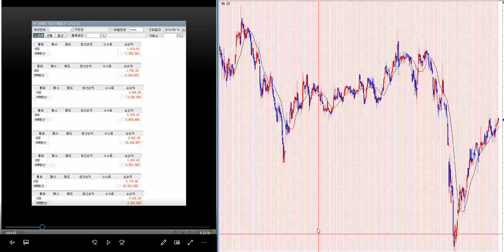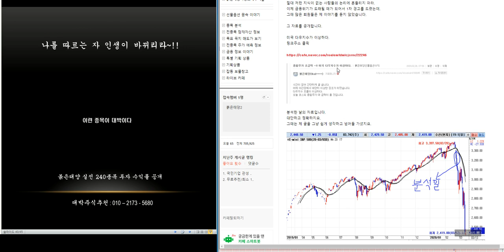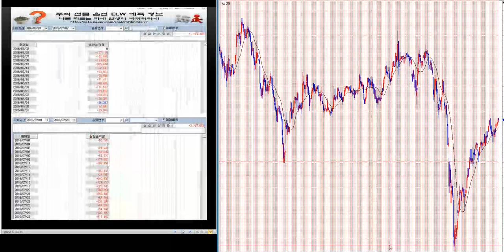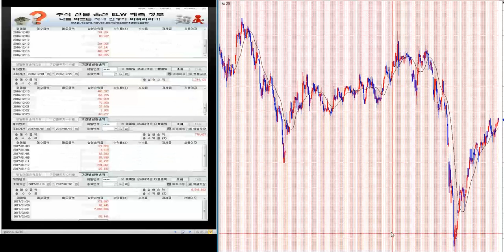1.200% 이상 대박 주식시리즈 205탄/제2의 IMF/ 세계 금융위기 극복 전국민 프로젝트~!!/삼성전자.코스피 분석